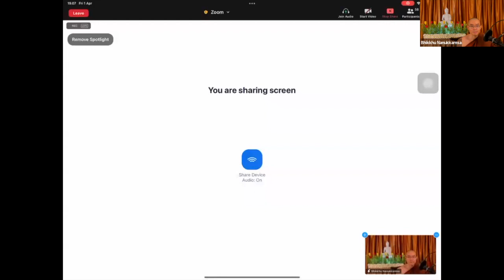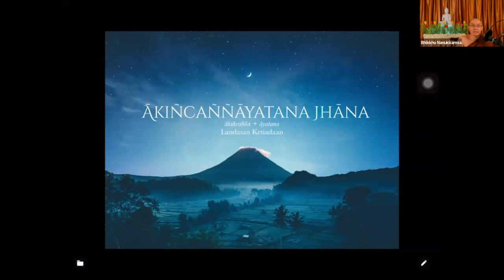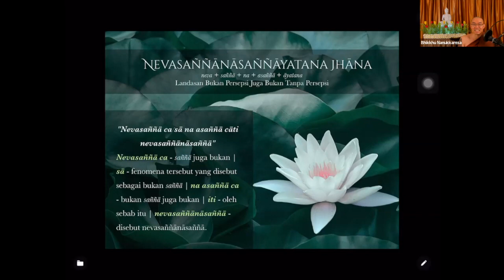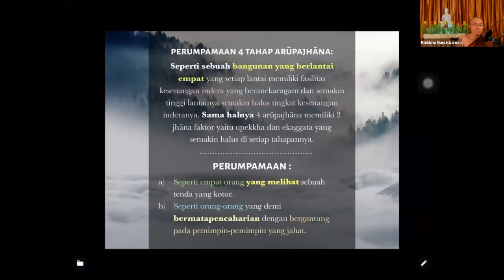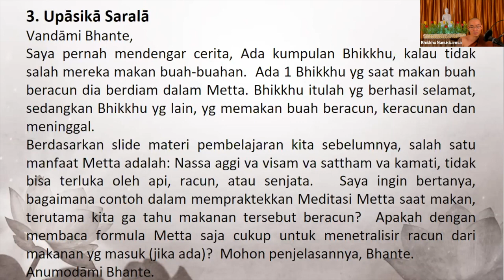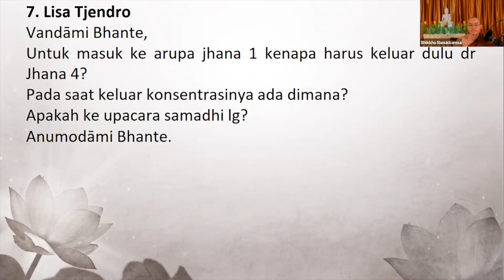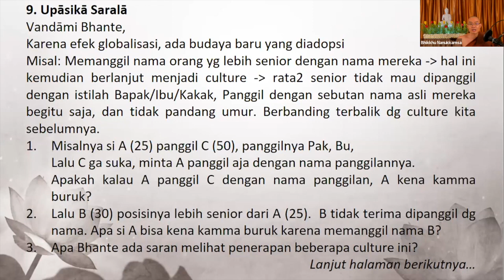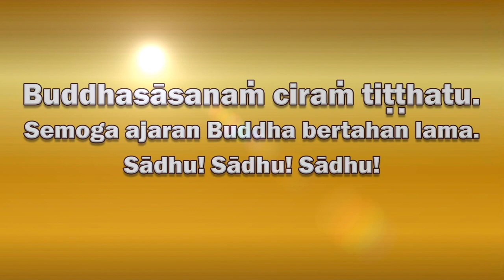2022 04 01 Abhidhamma Class Bab 9 "KAMMAṬṬHĀNA" Part 45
Part 45 : Vinnāṇancāyatana Jhāna, Bagaimana melatih Vinnāṇancāyatana Jhāna, ākincannāyatana Jhāna, Bagaimana melatih ākincannāyatana Jhāna, Nevasannānāsannayatana Jhāna, Perumpamaan Nevasannānāsannayatana Jhāna, Bagaimana melatih Nevasannānāsannayatana Jhāna, Perumpamaan 4 Tahap Arūpajhāna

Tanya Jawab :
52:34 Mengenai Aharepatikkulasanna, persepsi menjijikkan terhadap makanan, apa baik diterapkan oleh orang dominan dosa caritta?
56:22 Dosa carita cocok dengan meditasi metta, tapi bagaimana seorangdosa carita bisa mengubah pikirannya menjadi seseorang yang mengarapkan makhluk lain berbahagia?
59:45 Salah satu manfaat Metta adalah Nassa aggi va visam va sattham va kamati, tidak bisa terluka oleh api, racun atau senjata. Apakah dengan membaca formula Metta saja cukup untuk menetralisir racun dari makanan yang masuk?
1:07:32 Apakah dalam ajaran Buddha ada Sutta/Paritta yang dapat membantu menetralisir atau mengobati orang sakit? Kemudian apa efeknya secara langsung ke orang yang sakit setelah diberikan Sutta/Paritta tersebut ke orang yang sakit?
1:14:23 Apakah memasak telur ayam negeri termasuk dalam pelanggaran Sila pembunuhan?
1:15:03 Di sini angkasa tanpa batas masuknya tidak ada uppada, thiti, bhanga, bukan ruang yang tanpa batas kan? & untuk menyingkirkan ruang yang ditempati oleh kasina yang tanpa batas luas sekali, bagaimana? atau hanya sepotong atau tertentu saja?
1:20:28 Untuk masuk ke arupa jhana 1 kenapa harus keluar dulu dari jhana 4? pada saat keluar konsentrasinya ada dimana? apakah ke upacara samadhi lagi?
1:26:25 Jika seseorang dipaksa oleh orang lain untuk mencuri & diancam akan dibunuh. Jika dipatuhi apakah orang tersebut telah melanggar sila ke 2? Ketika terjadinya kiamat alam dari apaya hingga surga tertentu semuanya hancur orang yang memiliki kebajikan yang cukup. Yang saya tanyakan apakah 2 kategori alam ini adalah kekal karena tidak ikut hancur pada saat kiamat?
1:33:58 Karena efek globalisasi ada budaya baru yang diadopsi memanggil nama orang lebih senior dengan nama mereka kemudian menjadi culture rata-rata senior tidak mau dipanggil dengan istilah bapak/ibu/kakak panggil dengan nama asli mereka begitu saja.
1:50:32 Saya menjadi ragu apakah jangan-jangan aspirasi saya terbebas dari samsara belum terlalu kuat? Bagaimana menurut Bhante? & perenungan seperti apa yang dapat dikembangkan agar meningkatkan rasa ketidak tertarikan terhadap samsara?